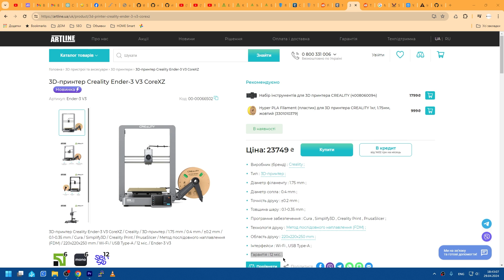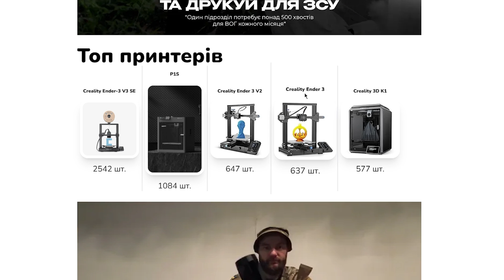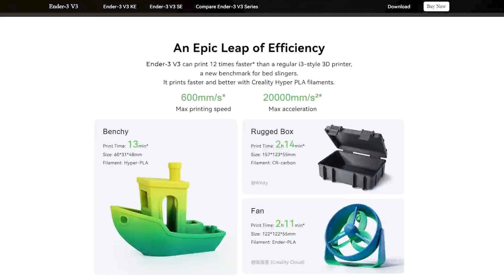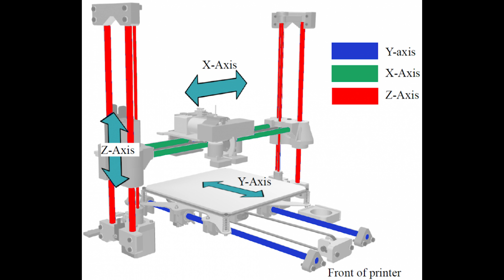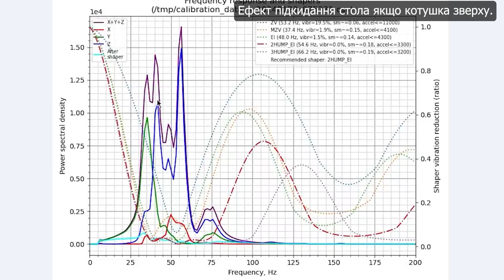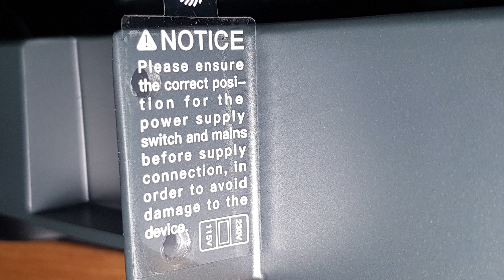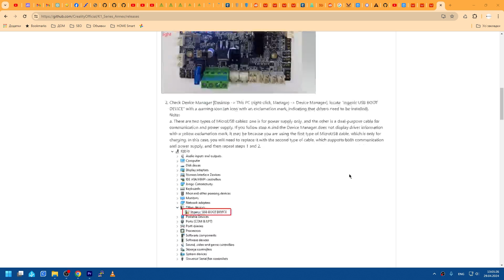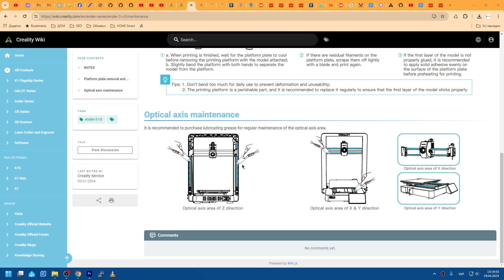#1. Creality Ender3 v3 Core XZ. Огляд 3D принтера. Технічні характеристики та конструкція принтера.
Огляд 3D принтера Creality Ender3 v3 Core XZ.
Частина 1. Технічні характеристики та апаратне забезпечення.